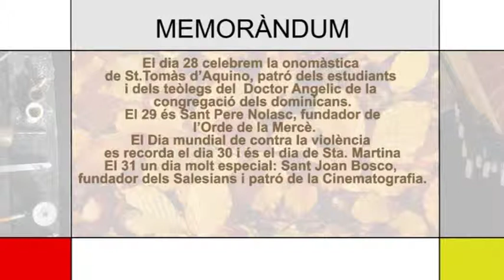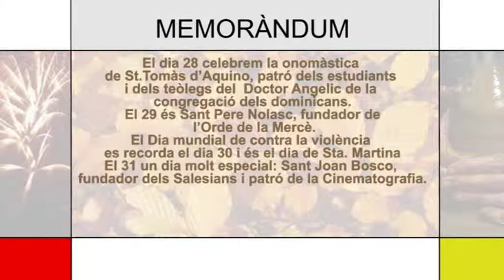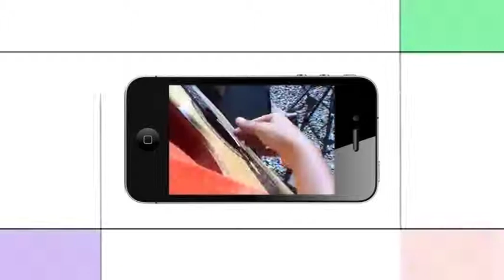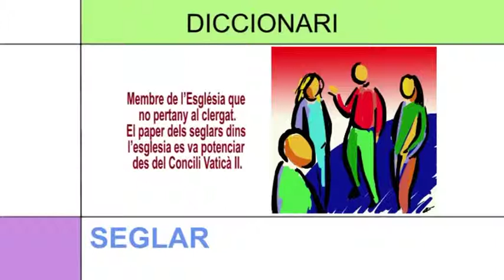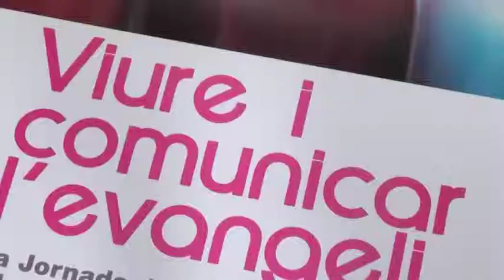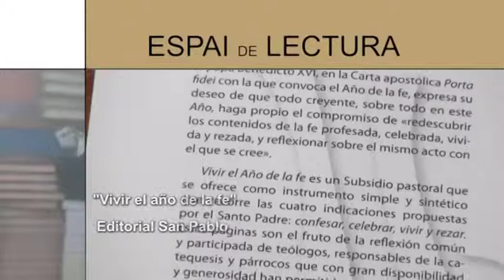Camí de Vida 27 gener 2013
D'enrtre altres temes: Jornada de la Vida Consagrada i Segona Jornada Diocesana de la Família. Espai Camí Jove. Camí de Vida 27 gener 2013.